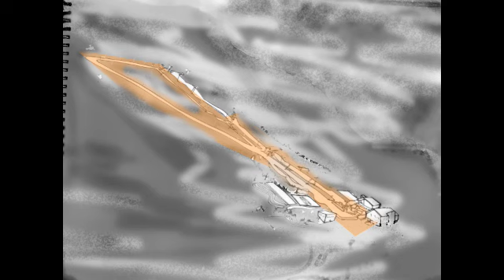sloping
possible layout of hillend in the not so distant future